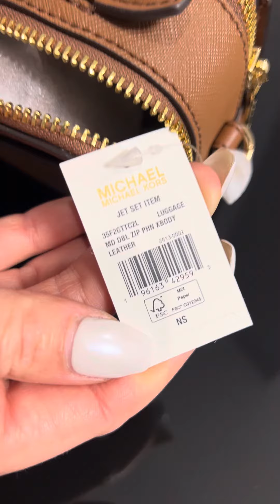MICHAEL KORS Jet Set Medium Saffiano Leather Smartphone Double-Zip Crossbody Bag (luggage)